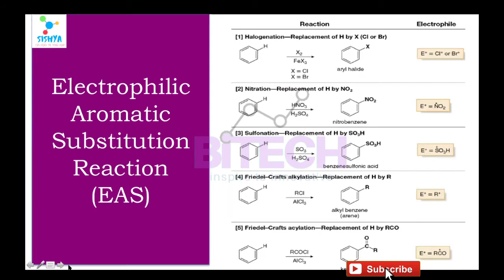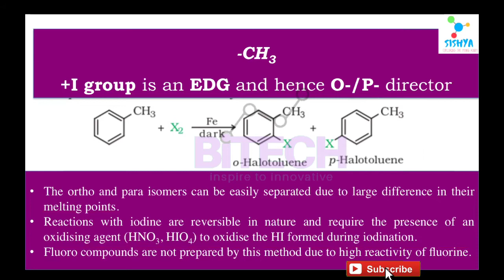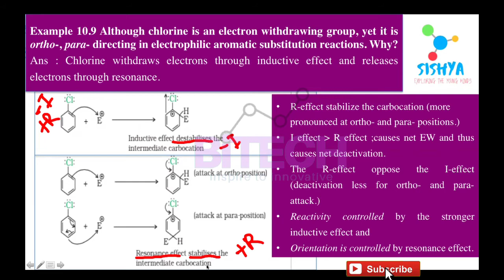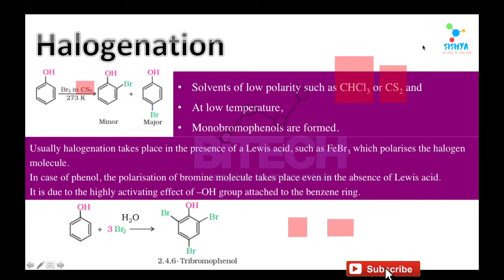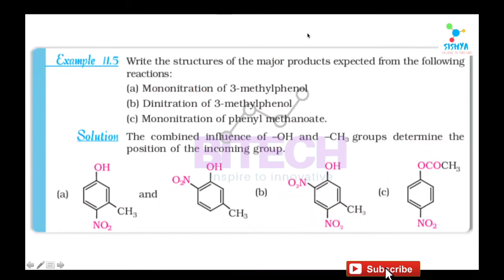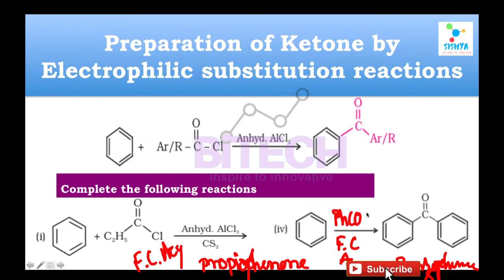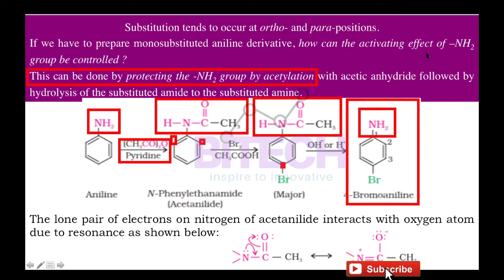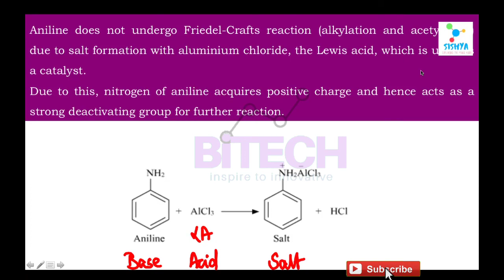electrophilic aromatic substitution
electrophilic aromic substitution reaction are one of most important chemical reaction